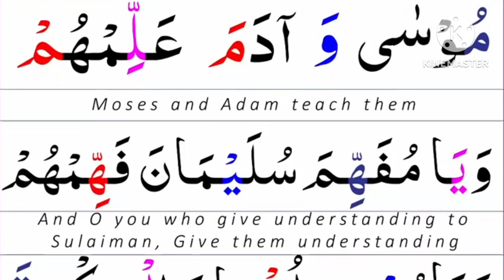Dua for Children